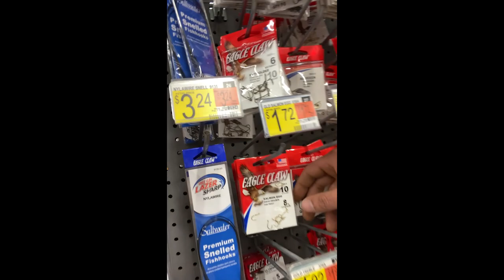Pesca de Trucha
mostrando señuelos para truchas